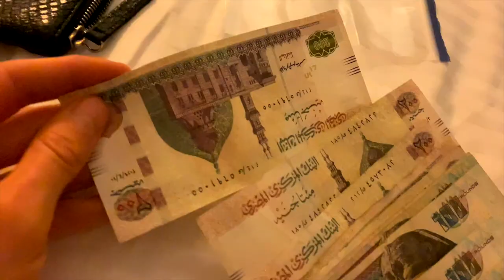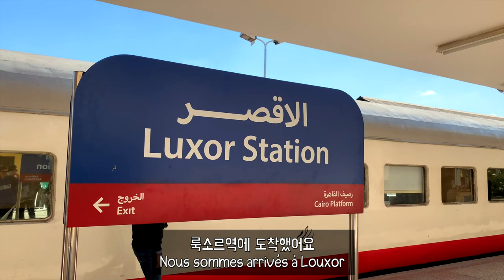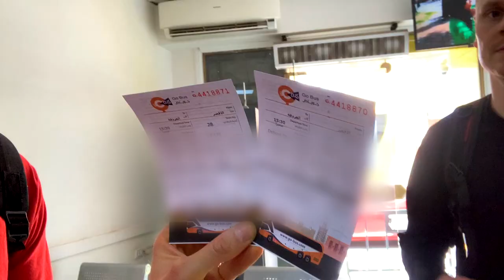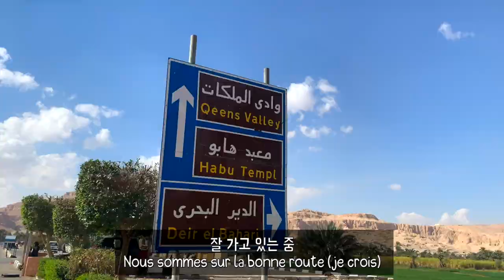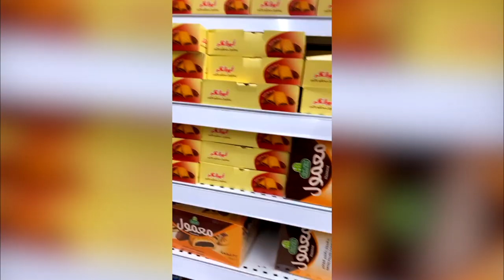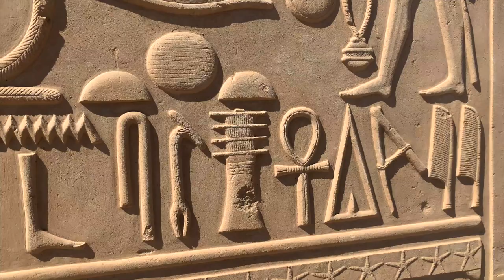[VLOG] JE PARS EN ÉGYPTE 🇪🇬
*Cette vidéo a été tournée avant l’apparition du virus

Juste avant la pandémie, je suis parti voyager pendant quelques semaines en Égypte.Je comptais garder cette vidéo en souvenir perso, mais j’ai décidé de la partager avec vous, pour que nous puissions voyager ensemble, l’espace de quelques minutes

▶︎Scenario : Fabien Yoon

▶︎Tournage/Montage : Fabien Yoon